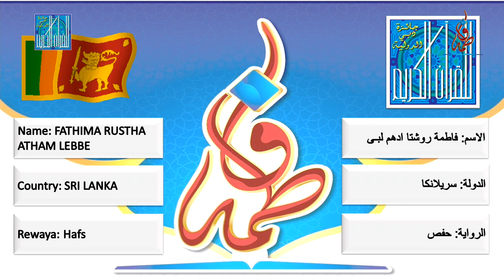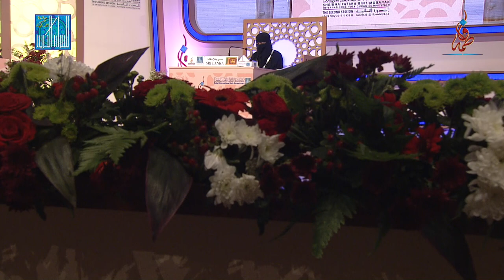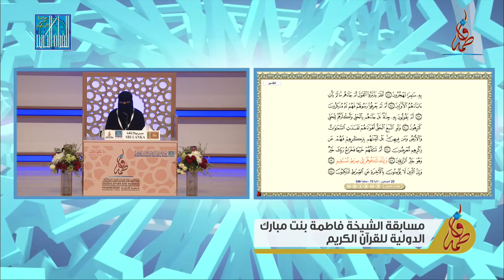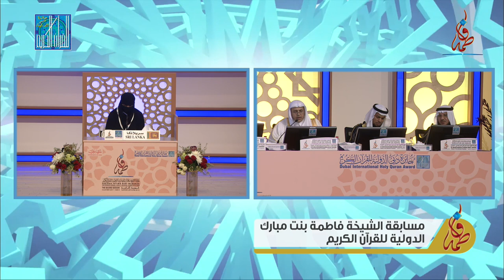فاطمة روشتا ادهم لبى - سريلانكا | FATHIMA RUSTHA ATHAM LEBBE - SRI LANKA